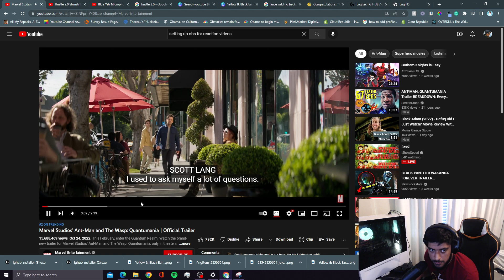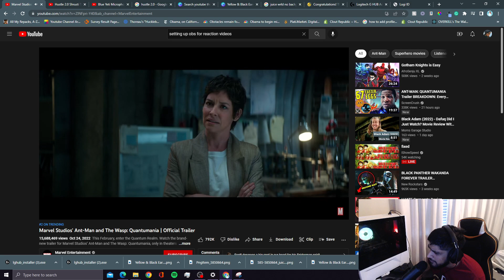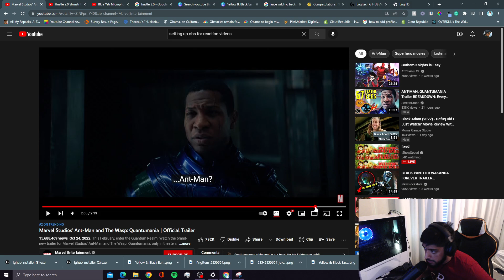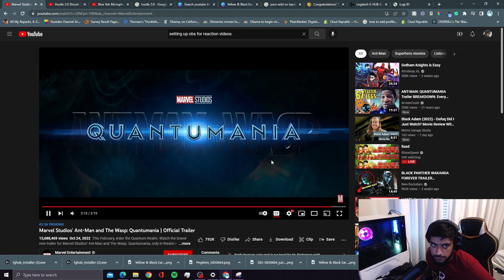Ant-Man and The Wasp: Quantumania | Official Trailer REACTION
Ant-Man and The Wasp: Quantumania | Official Trailer REACTION Let me know what I should react to later!